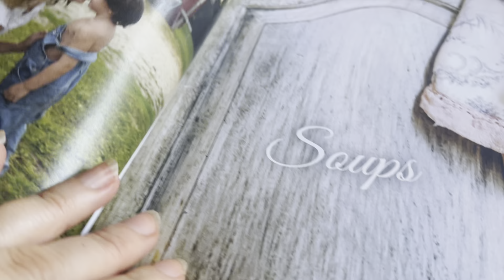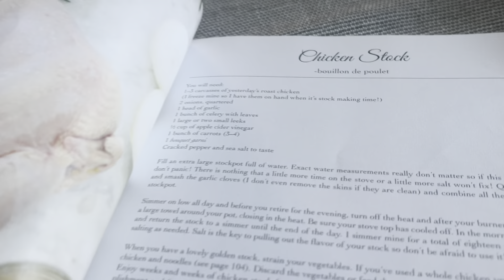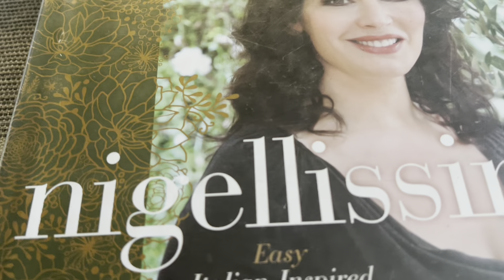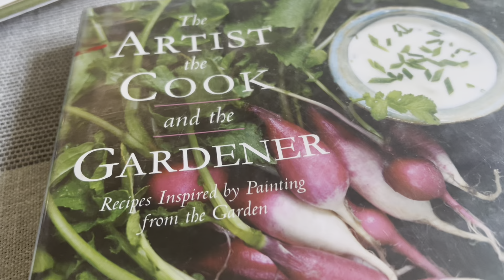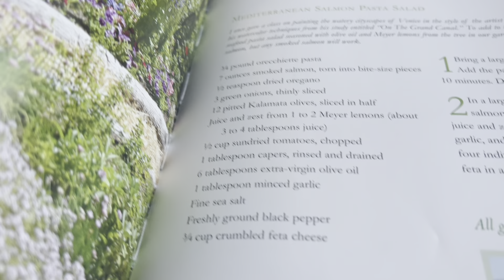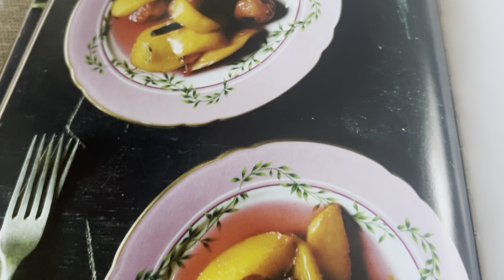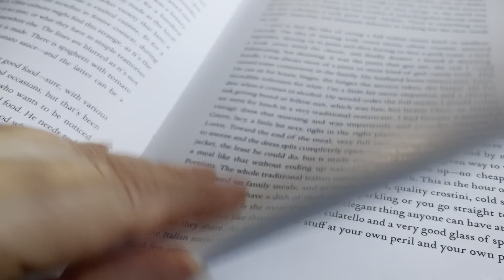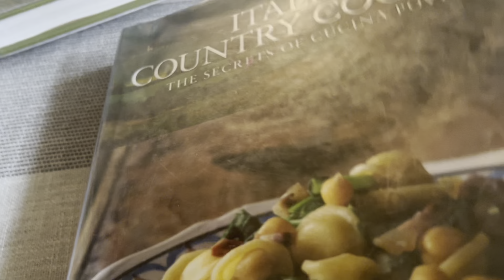You Asked, I Answered | My Favorite Cookbooks | Inspired Homemaking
Sourdough Made Simple Course asked and I answered! Today I am sharing some of my FAVORITE Cookbooks that inspired me almost daily! Beautiful photography, incredible writing and storytelling. What makes a good cookbook to you? For me, it has so many elements and I know you will love these picks! I hope you enjoy today's video.

Every single week I post brand new videos on homemaking, simple living appreciation, recipes, and all things to help elevate the everyday!

Books Mentioned:
Old World Italian By Mimi Thorisson
A Kitchen In France By Mimi Thorisson
From France to the Farm By Angela Reed (Parisienne Farmgirl)
Italian Country Cooking By Loukie Werle
Nigellisma By Nigella Lawson
The Artist, The Cook, and The Gardener By Maryjo Koch

Enjoy 10%off with my code: Roxanna10

Items Found in Videos
Embroidered Tablecloth
Shark Steam Mop
Cedar Spray Mop
Foaming Hand Soap Bottles
Cuisinart Stainless Steele Cookware
Woven Placemats
Marble Dough Board
Roomba Vacuum
Woven Laundry Basket
Amber Glass Spray Bottle Set of 2
Cuisinart Food Processor
Blue Dutch Oven
Linen Waist Apron
Cast Iron Skillets Set of 2 (10 in and 12 in)
Cast Iron Grill Pan
Mason Jars Set of 6
Wooden Measuring Spoons
Hobnail White Mixing Bowls Set of 4
Flip Top Bottles Set of 6
Wooden Acacia Board 17 x 11
Olive Oil Dispenser